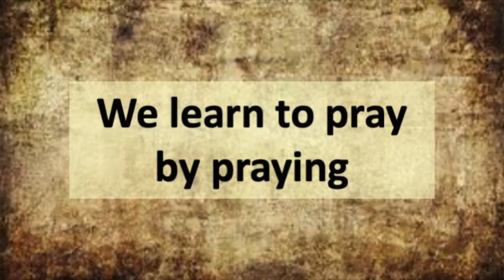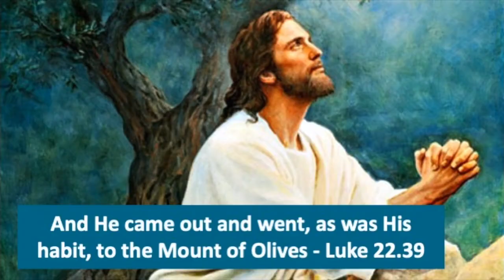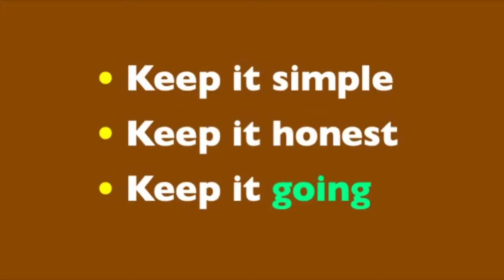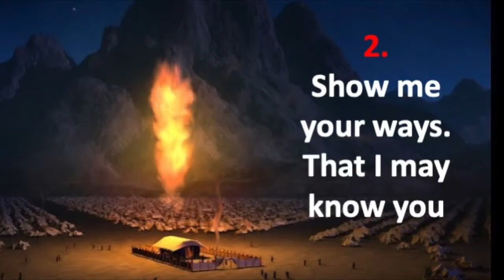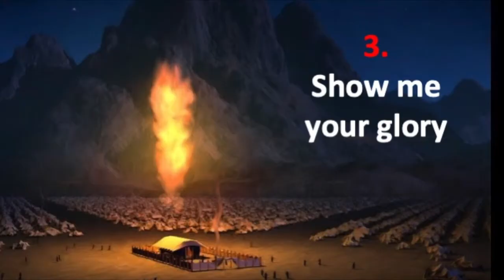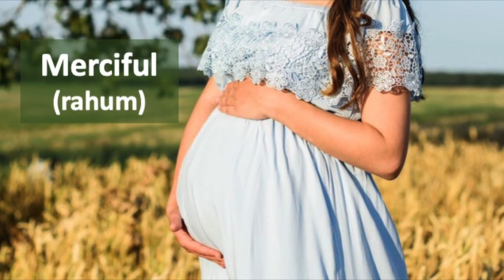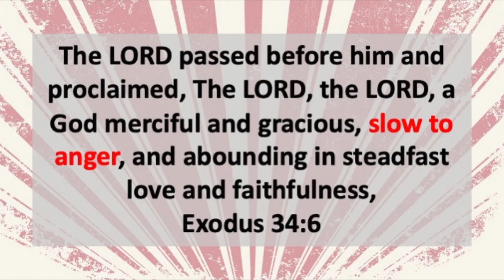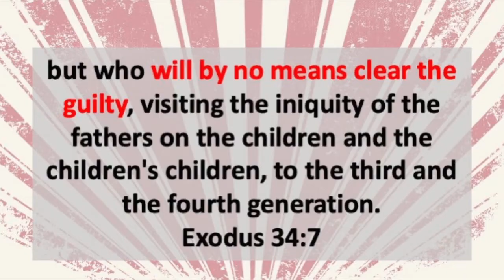The Prayers' of Moses - Nick’s Talk || Answers to Prayer Talk 3